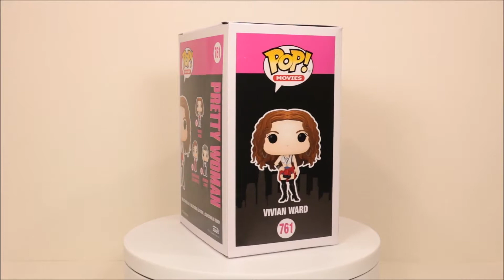Pretty Woman Vivian Ward chase Funko Pop unboxing (Movies 761)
Funko Movies 761 - Pretty Woman - Vivian Ward with Blonde Wig Funko Pop chase unboxing (Julia Roberts).  Full rotation view both in and out of the box.

This Funko Pop is a chase variation of a common Pop from the Movies series.